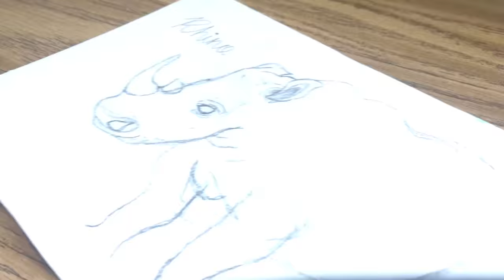Metallic Rhino [Traditional Art Speedpaint]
Hey guys! I know it's been awhile... (a few years whoops) but I've really been enjoying watercolors recently. I've stopped doing digital art, because I just didn't enjoy it much, but I'm starting to do more photo realistic watercolor portraits of different animals.

Go check the music out!! It's pretty good :)

Materials Used:
Random Watercolor Paper

Sargent Art Watercolor Magic (in the colors Silver, Pirate Gold, and Copper)

Random Brushes